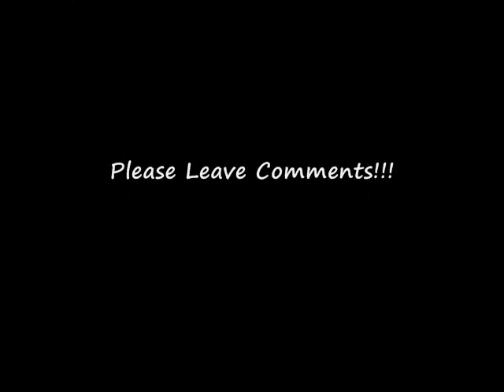Unthinkable(Remix) Video.wmv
Alicia Keys Feat. Drake & Sub-Z